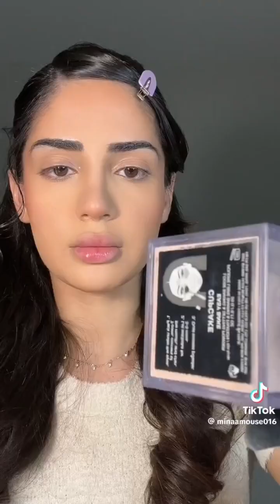GRWM (Get Ready With Me) ~ Tiktok Competition (talking grwm, grwm, tiktoks)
Hello dear, I hope you enjoyed this video. This is not my content 😁 Thank you 🎀